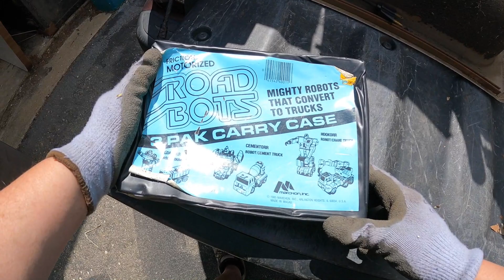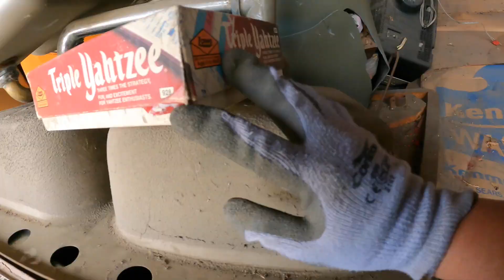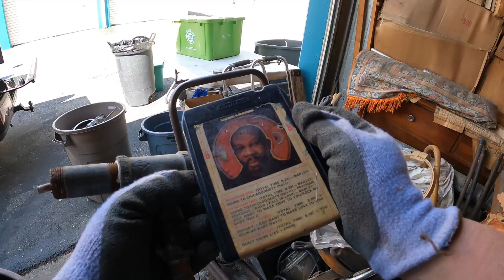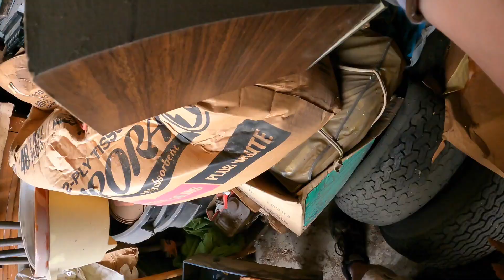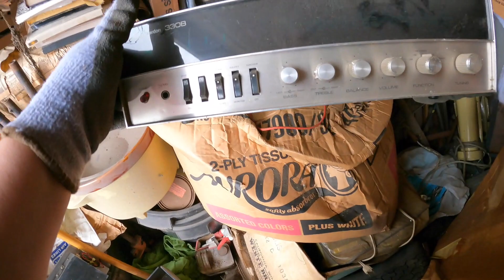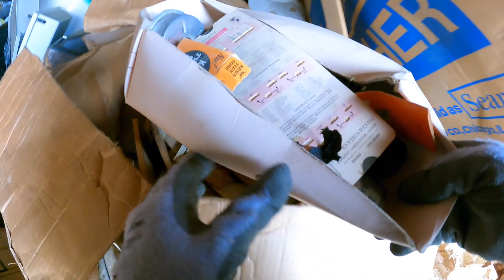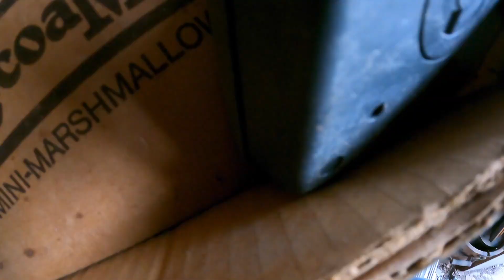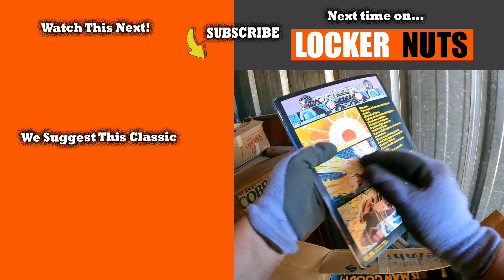STORED FOR 30 YEARS! Hoarder passed away and I bought his locker for $1,700 at the storage auction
As I continue digging through this hoarder's locker, I realize that most of the "newest" items I've found date to the late 1980s. Some of it is much older. That's nuts! What else do we find as I work my way through the dust, junk and spiderwebs?
This is part 4 of the "Hoarder Horror" locker.